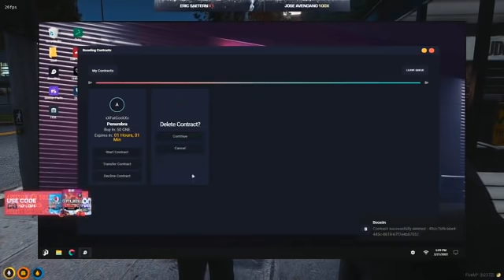Ramee, Vinny and K have a post CG meeting discussion